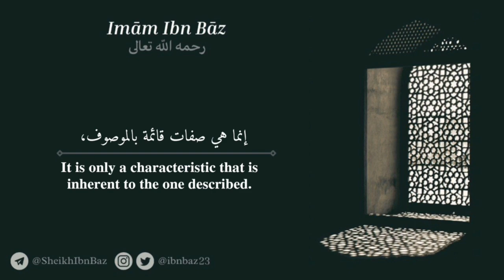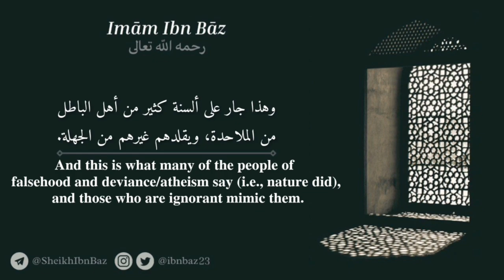Ruling on the Saying Nature Caused This - Sheikh Ibn Bāz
السؤال: أحدهم لصديقه: هل سمعت خبر الزلازل الذي أحدثته الطبيعة في البلد الفلاني؟ فأجابه صديقه: الطبيعة لا تعقل؟
Question: A person says to his friend: Did you hear about the earthquake caused by nature in so and so land ? His friend answered: Nature has no mental faculties.

الجواب: نعم هذا غلط، قوله أحدثت الطبيعة، أو فعلت الطبيعة،هذا غلط
Answer: Yes, this is incorrect, the statement nature made or nature did. This is wrong.

الطبيعة ما هي شيء، الطبيعة صفات من صفات الناس،
Nature is nothing. Nature is a characteristic of mankind.

كل له طبيعة، الماء له طبيعة، والنار له طبيعة، والإنسان له طبيعة،
Everything has a nature; water has a nature, fire has a nature, and a human has a nature.

 فالطبيعة صفة قائمة بغيرها
So, nature is a characteristic that is dependent on other things.

ولكنه من جهل الجهلاء والتقليد الأعمى،
However, it is from people's ignorance and blindfollowing.

 هذا جاهل، وهذا مقلد، وليس هناك طبيعة تفعل شيئًا،
This person is ignorant and the other is a blind-follower. There is no such thing as nature that does something.

إنما هي صفات قائمة بالموصوف،
It is only a characteristic that is inherent to the one described.

فطبيعة النار الإحراق، وطبيعة الماء الميوعة، وطبيعة الإنسان كذا، وطبيعة الحيوان الآخر كذا.
The nature of fire is that it burns. The nature of water is that it is a liquid. The nature of man is like this and the nature of other animals is like that.

وهكذا كل له طبيعة تخصه، الله -جل وعلا- جعله عليها وخلقه عليها،
Likewise, everything has a nature that's specific to it, Allāh the Exalted made and created it upon (this nature).

والخلاق هو الله وحده، هو الخلاق العليم -جل وعلا-
The Creator is Allāh alone, He is Al-Khallaq, Al-'Aleem,

أَلَا لَهُ الْخَلْقُ وَالْأَمْرُ [الأعراف:54]،
"Surely, His is the Creation and Commandment." [Al-A'rāf: 54]

اللَّهُ خَالِقُ كُلِّ شَيْءٍ [الزمر:62]
"Allāh is the Creator of all things." [Az-Zumar: 62]

فليس هناك شيء غير الله يخلق، لا طبيعة ولا غير طبيعة،
There is nothing that has the ability to create other than Allāh, whether its nature or something else,

 فالطبيعة صفات قائمة بمن هي طبيعة له،
Nature is an intrinsic characteristic,

وهذا جار على ألسنة كثير من أهل الباطل من الملاحدة، ويقلدهم غيرهم من الجهلة.
and this is what many of the people of falsehood and deviance/atheism say (i.e., nature did), and those who are ignorant mimic them.